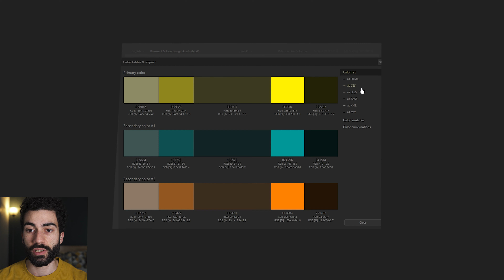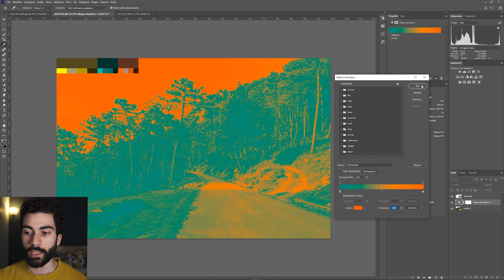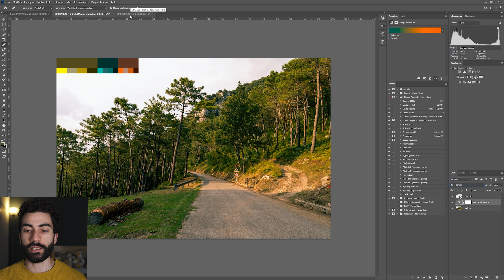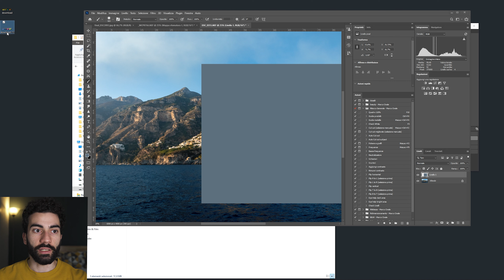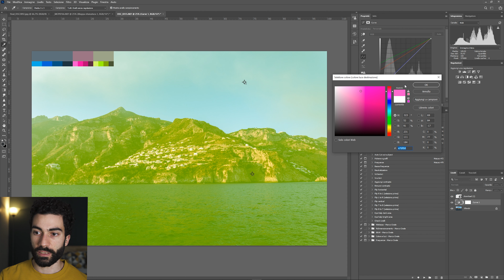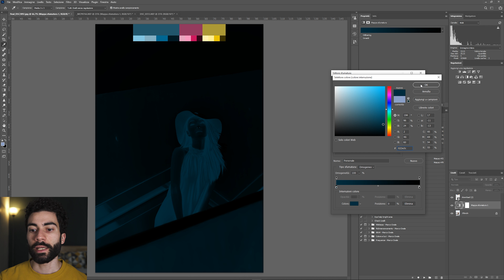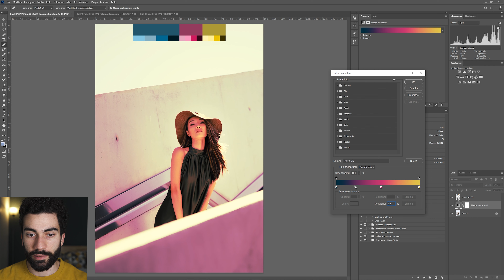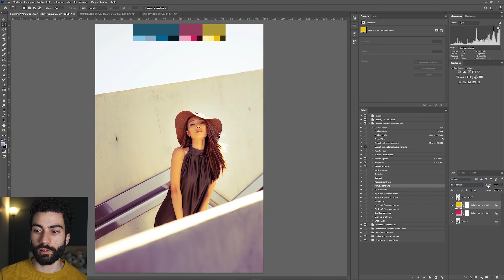Applicare un color grading partendo da una palette colori, Paletton + Photoshop | Photoshop tutorial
Applicare un color grading partendo dal colore predominante ci permette di studiare una triade di colori perfetta tramite il sito
Tre tecniche differenti per tre risultati simili ma con controlli differenti, vediamo come, in poco, si può fare tutto ciò.